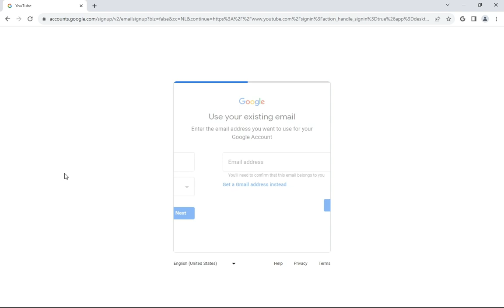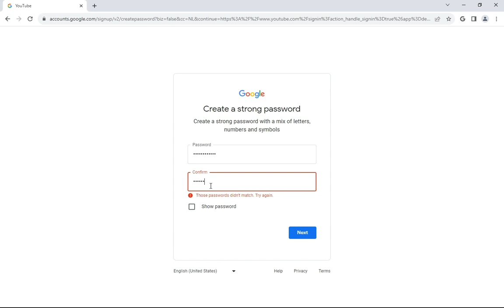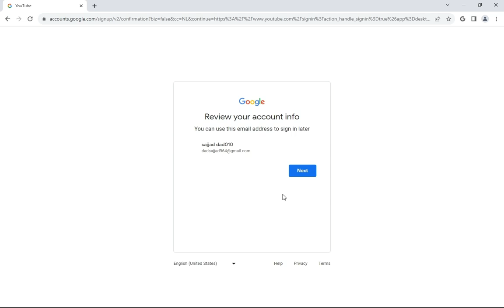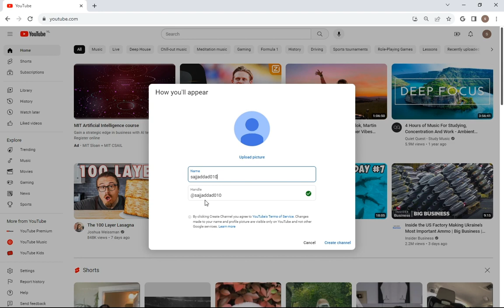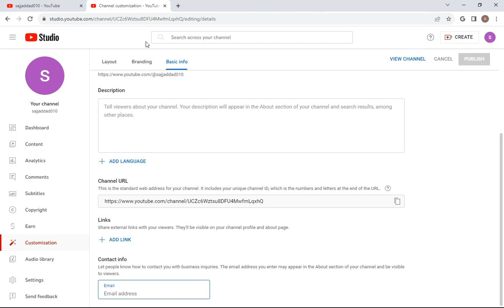اموزش ساحت کانال یوتیوب (برای کسب درامد دلاری) - Youtube